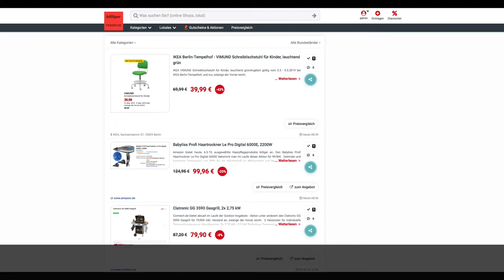Schnäppchen des Tages 6.5.19 - Babyliss Profi Haartrockner Le Pro Digital 6000E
Heute ist Schnäppchen des Tages - Babyliss Profi Haartrockner Le Pro Digital 6000E.